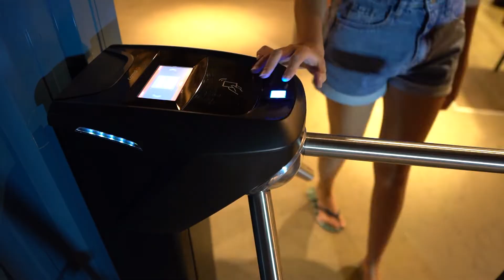Uliving | A Moradia Estudantil das Conexões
Confira o que é morar e viver estilo Uliving!

Nosso diferencial está na valiosa e vibrante comunidade estudantil que formamos. Composta por jovens fora do comum, todos buscam crescimento e conexões verdadeiras.

Aqui promovemos eventos culturais e esportivos, palestras, workshops e festas, justamente para facilitar as interações e incentivar a vida em comunidade.

Quer saber mais? Acesse agora

A Uliving é pioneira e a maior empresa de Moradia Estudantil no Brasil. Oferecemos apartamentos e studios mobiliados para estudantes com localizações privilegiadas e uma grande experiência em comunidade. More estilo Uliving!